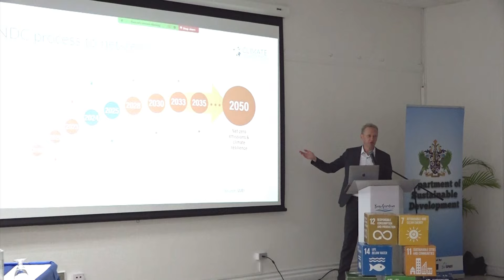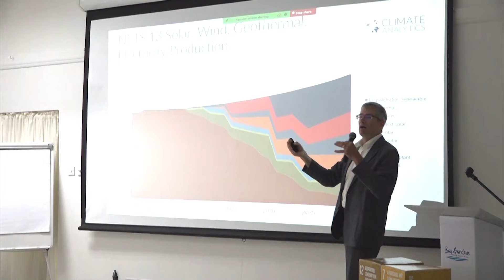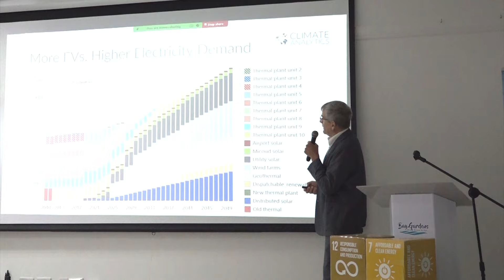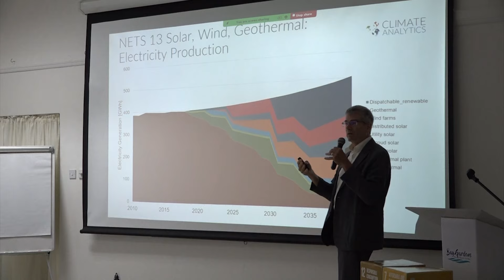Saint Lucia Working On Five Year Climate Action Plan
Saint Lucia is currently undertaking consultations to develop more ambitious climate action commitments for the next five years. As part of this process the National Climate Change Committee met to review past achievements while making proposals for enhanced ambition